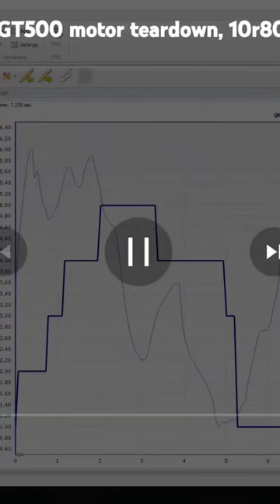This is what a 10r80 burnout looks like on a data log and what i suspect it sounds like.